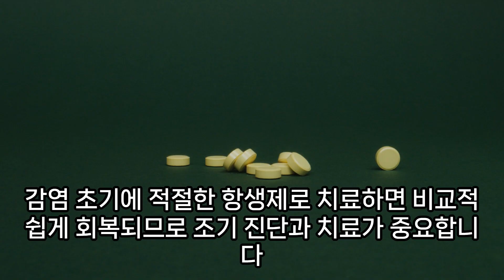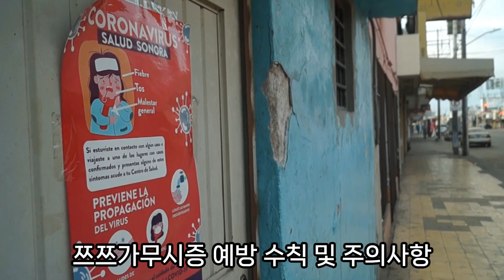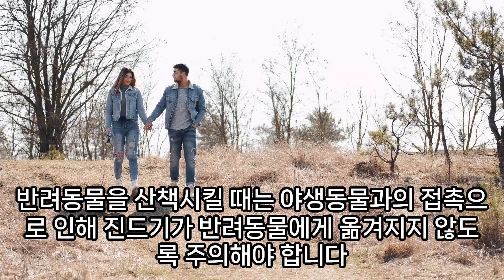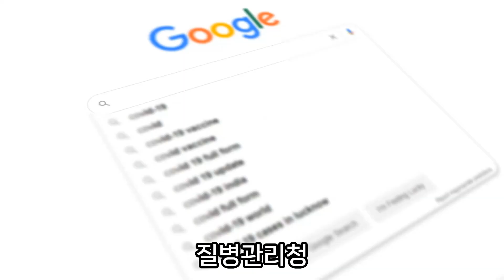쯔쯔가무시병: 당신도 위험 할 수 있다!